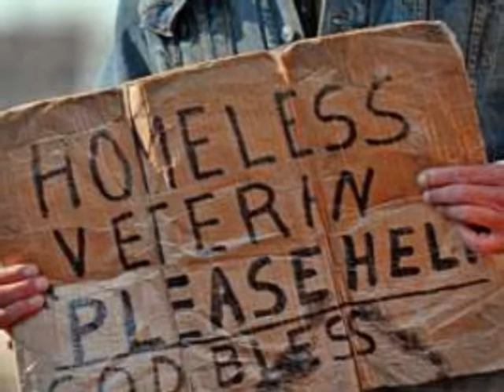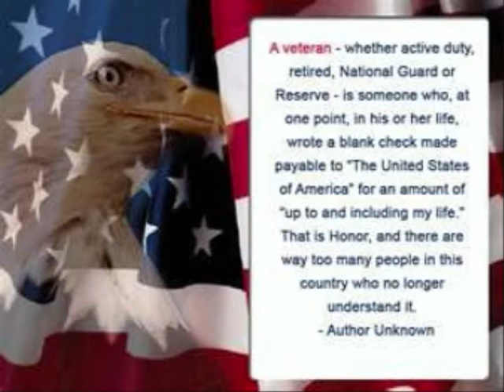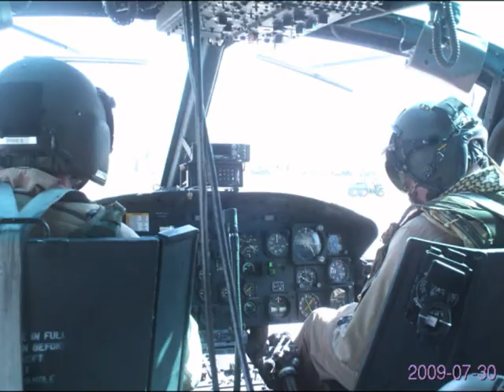Proud of You Red, White & Blue_0001.wmv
This is for all our men and women that take the fight to them instead them bringing into us here at home. We are very proud of all of you. God is with you, " Red, White & Blue".